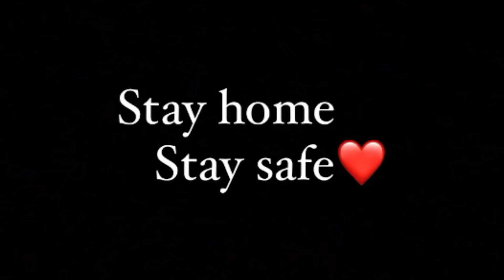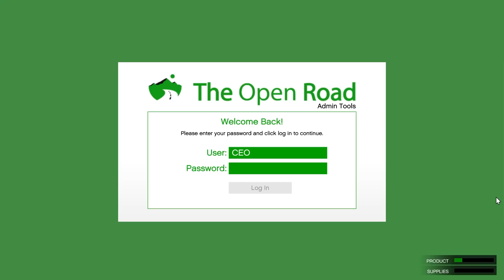gta5 Tamil CJ Real life Mod | North Yankton Heist | Tamil Gameplay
PC SPECS
SSD M.2 NVME
MONITOR - shorturl.at/cjDVW